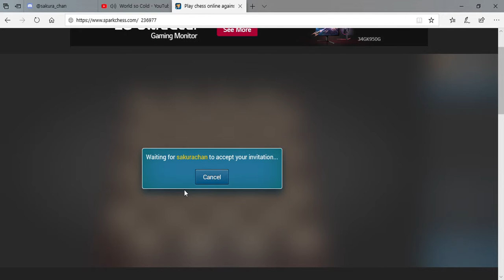Playing Chess with Sakura_Chan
Check out her channel, she will comment so you can see. Also be nice in the comments below this was super fun ^-^